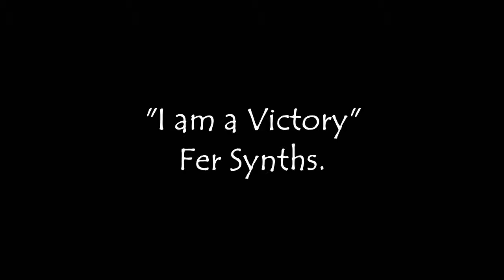Fer Synths "I am a Victory" Synthwave Music.